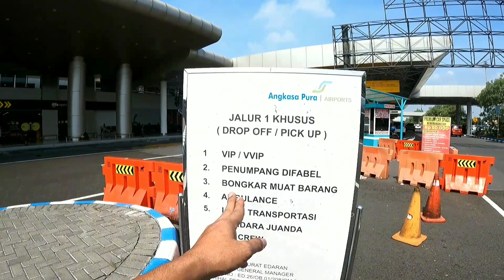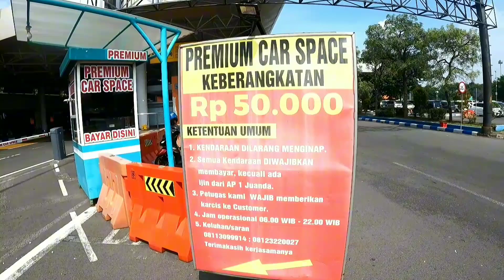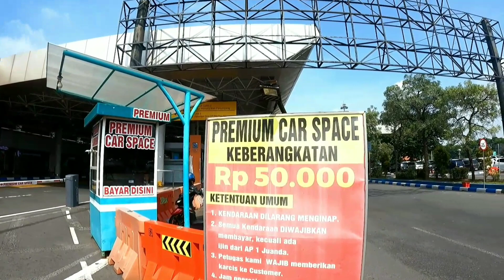PARKIR PREMIUM ALA SULTAN DI TERMINAL 1 BANDARA JUANDA SURABAYA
Cak Hanto kali ini review space parkir ala sultan di terminal 1 bandara juanda surabaya, tepatnya di depan terminal 1B. Dengan fasilitas space parkir ini teman2 bisa jemput maupun antar di jalur 1 yang tepatnya berada di dekat pintu masuk 1B. Untuk bisa menikmati fasilitas space parkir ini dikenakan tarif 50 ribu. Tertarik untuk mencoba??